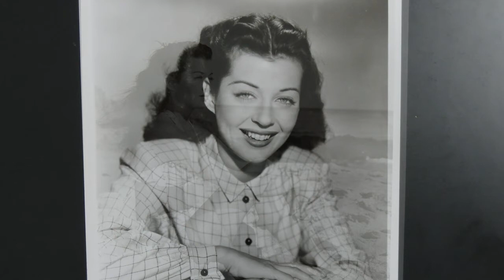GAIL RUSSELL TRIBUTE #28-"HOLLYWOOD'S TRAGIC CINDERELLA GIRL"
A long forgotten Tribute to Gail Russell (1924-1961),Hollywood's Cinderella Girl from Paramount Studios during the 1940's who,however, inherited the unhappy ending.For the Lovely Girl who became an actress only to help her family out financially,but whose heart was set on becoming a commercial artist.For the Girl with the hauntingly, sad eyes who endured a career she never wanted, and seldom liked.For the shy Girl who waited four years to marry actor Guy Madison, her "Prince Charming",only to find out he couldn't make her happy.For that Lost,Lonely Girl who struggled for seventeen years with the dreaded disease of alcoholism,and whose spirit and health finally were extinguished under its unrelenting strength.For Gail Russell,who deserved a much kinder Fate,and should have had the love to make her happy.Rest in Peace,Dearest Gail,from your Dear Friend,Steve.Song"Once Upon A Time"by Perry Como